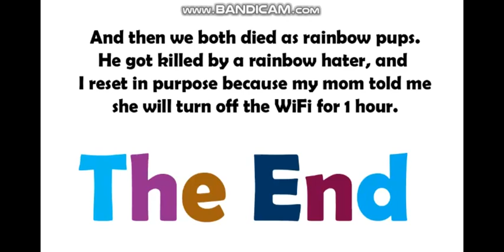Kaiju Paradise: Golden Dragon/Diamond Pup and Rainbow Pup, especially the other Rainbow Pup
That involves Ghost Pup.